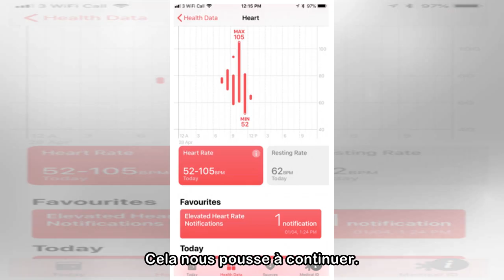Son Apple Watch lui sauve la vie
Une montre Apple a, une nouvelle fois, permis de sauver la vie de son propriétaire. Bien plus qu’un accessoire pour lire l’heure, les montres Apple intègrent toutes sortes de capteurs et applications ...